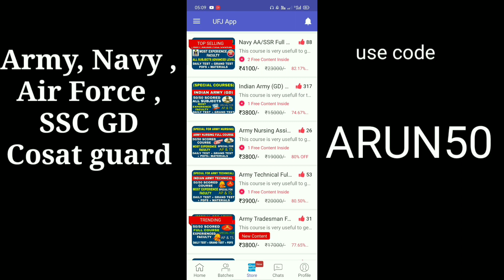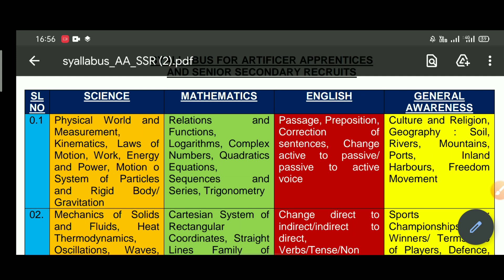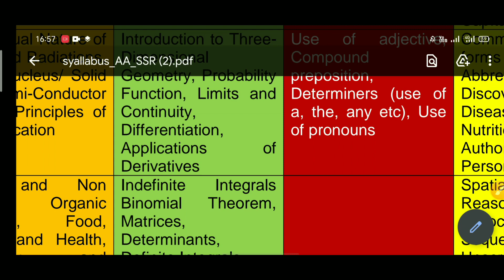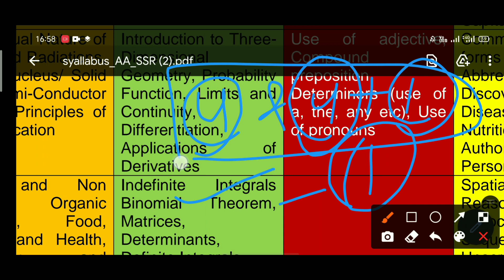Indian Navy AA/SSR maths strategy in telugu || navy SSR/AA Syllabus 2021 in Telugu